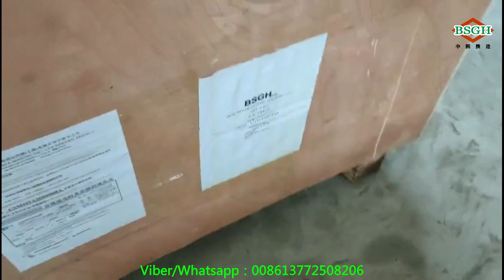New production Motor stator cutting Machine for shipment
Our motor cutting Recycling Machine is intergrated the stator cutting  function which can cut the stator.The machine has the control box can control the machine.
The motor stator recycling machine mainly used for cutting to the broken shell of old motor under 50KW, iron core cutting.
It is used for motor/stator cutting copper, this is a kind of waste motor/stator recycling equipment. This Motor cutting Recycling Machine use the special hydraulic sytem,equipped with long life span blades,can cut the stator/motor in half.
The Motor stator cutting Machine has sharp balde to cut the motor. It can match with scrap motor stator recycling machine BSM-10,so it is convenience for you.
If you have waste car stators need to recycle,you can check:
car stator cutting machine:
First car case should be moved, second you can use our car stator cutting machine to cutting one ends
car motor stator pulling machine:
car stator pulling machine is assemble with car stator cutting machine use,you can use car motor pulling machine to pulled out the copper winding.
If you have many waste wires need to recycle,you can take a look at the other different output cable wire granulator:
mini copper granulator machine BS-D70 power can be single phase or 3phase,small and compact size,low price with best quality:
BS-D15 cable shredder machine has dust collector bag,inlet add 2 air filter, More ergonomic, when worker input material, it's easy and you can observe the inlet situation:
Wire Granulator Machine Mini BS-400 is easy to operate,reduce labor costs and Low energy consumption,high output,saving the use of cost:
if you have any question, you can